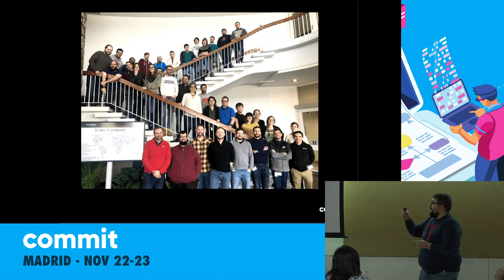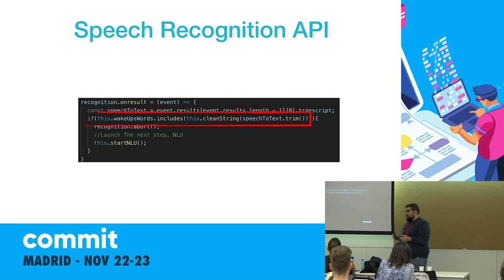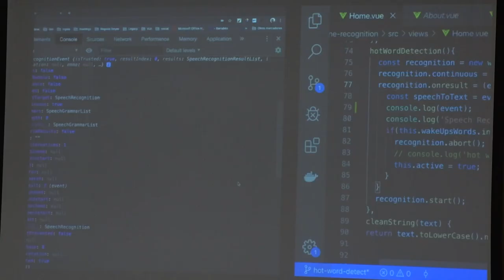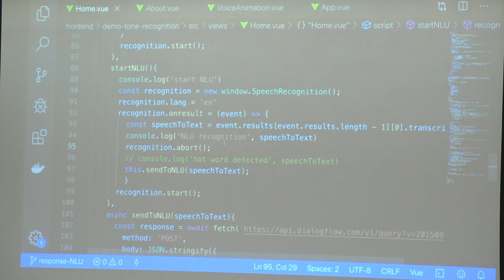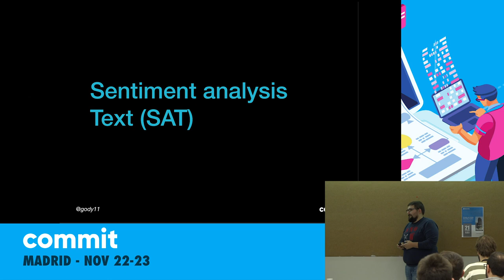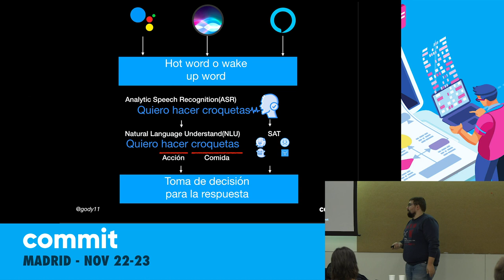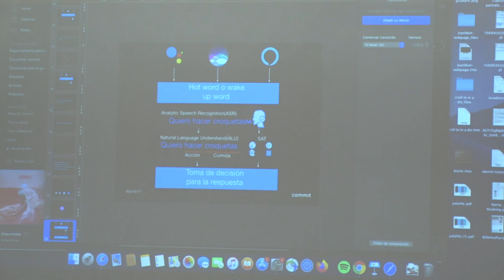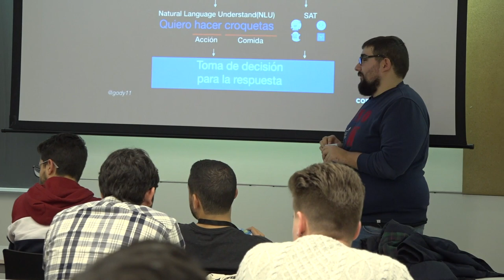Esta web sí que sabe tratarme cuando le hablo, por Borja Godoy